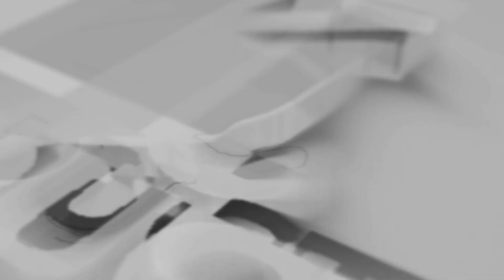SAYANG VOC. CERRI AMANDA|| NEW NONA DAMOS II KHITANAN : DIMAS MUZAKKY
DOC.
Dalam Rangka acara :
Khitanan : Dimas Muzakky

Pemangku hajat : Kel.Bpk. Saroji & Ibu. Patiah

Pelaksanaan Acra Pada Hari Senin Malam Selasa, 06 - 07 November 2023

Bertempat di Gg Hj. Kenti RT 16 RW 02 DS. KedokanBunder Kec KedokanBunder Kab. Indramayu

New Nona Damos
Alamat : Gg. Tumpal Ds. Jagapura Kidul Kec. Gegesik Kab. Cirebon

DOKUMENTASI INI DI ABADIKAN OLEH MK PRODUCTION
Desa Kaliwedi lor Kec.Kaliwedi - Cirebon